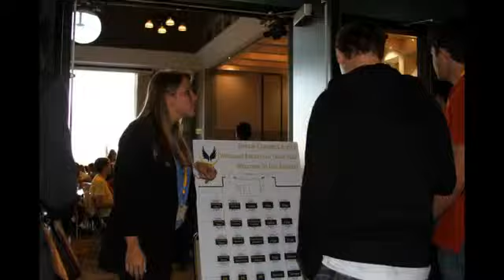Los Angeles Internships Program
"Jason Derulo-Don't Wanna Go Home"
"Katy Perry-California Girlz"
"Ryan Adams-Goodnight, Hollywood Blvd.

This songs are available on both iTunes and Amazon.com.

***I do not claim any rights to any/all material in this video.